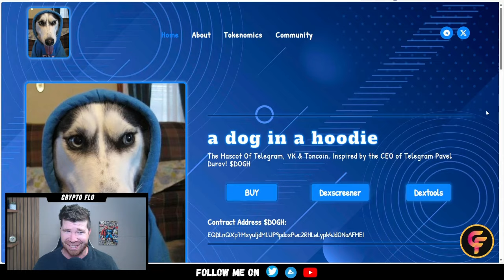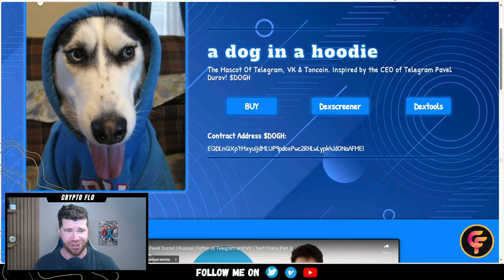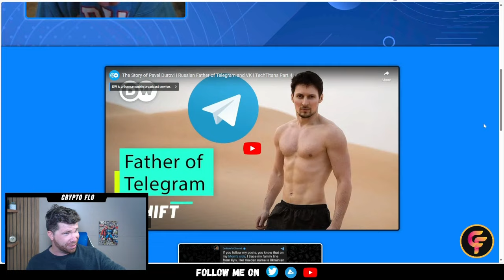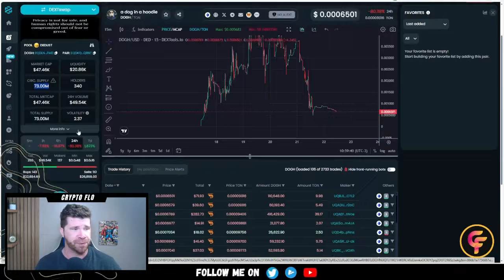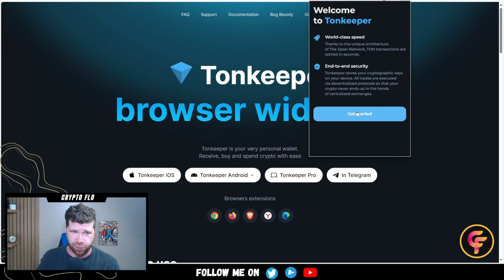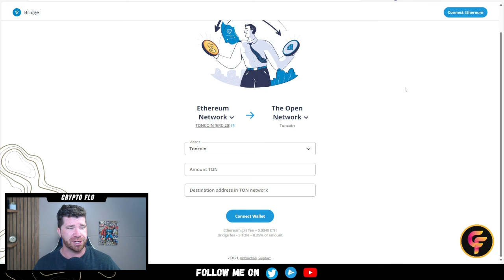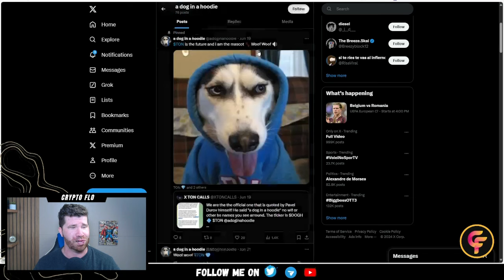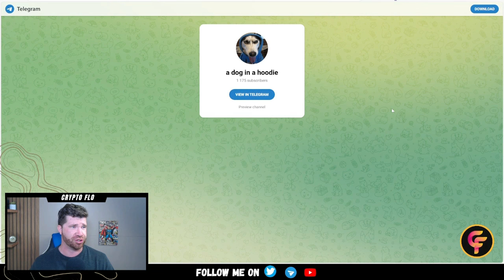I Found The Next $WIF on Ton Chain $DOGH a Dog In a Hoodie!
☑️ Step 2 - Bridge from any chain to TON using any of these:
Or send TON from a CEX (HTX, OKX, KuCoin...)

☑️ Step 3 - Swap your TON for a dog in a hoodie $DOGH over at dedust.io or use the crypton sniper bot or any other sniper bot.

📑 CA: EQDLnQXp7MxyuIjdMLUP9pdoxPwc2RHLwLypk4JdONaAFMEI